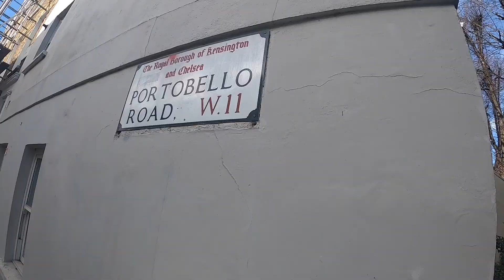Drinking and Eating in Notting Hill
Myself and El headed down to Portobello Road in Notting Hill for a good old day out checking out the various pubs, eating good food and seeing what was on offer at the famous Portobello market.